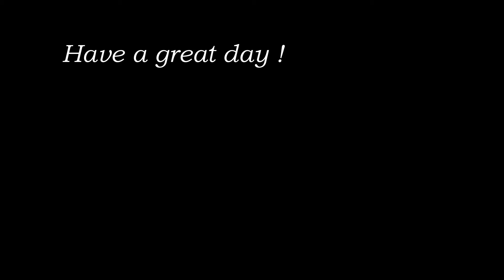BEST BREAKFAST EVER !!!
Sometimes... you can just DIY breakfast !!!
I love enjoying life and meal !

This video was 100% filmed with Gopro HERO 4